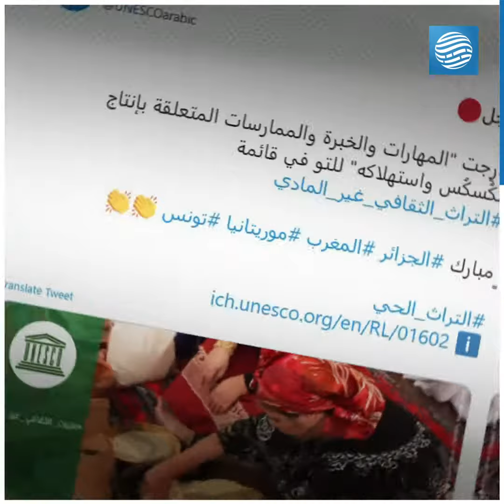الكسكسي إلى العالميّة.. وليبيا خارج الحسابات، ما السبب؟